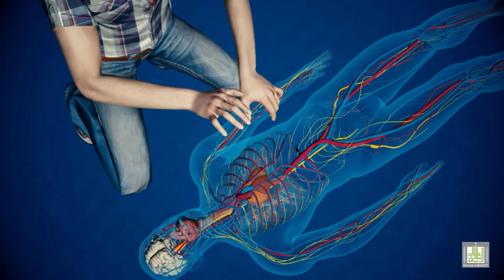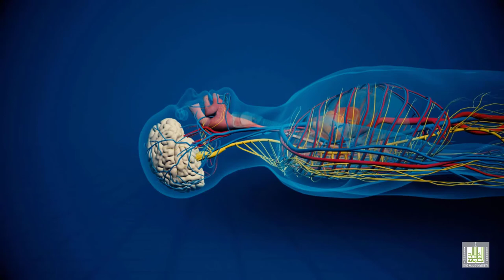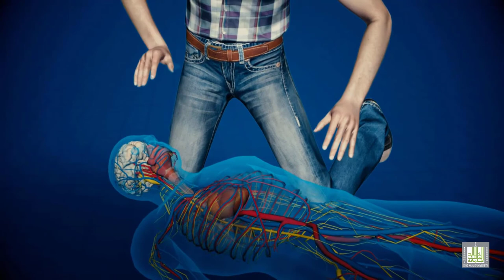Cardio Pulmonary Resuscitation ( CPR ) - الإنعاش القلبي